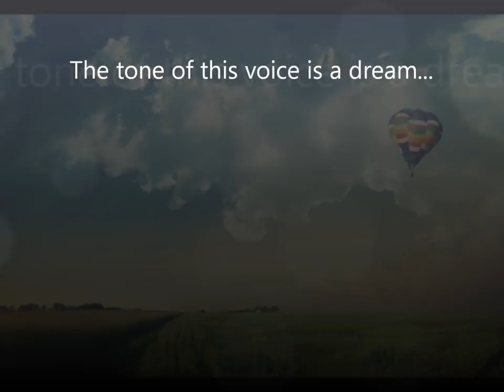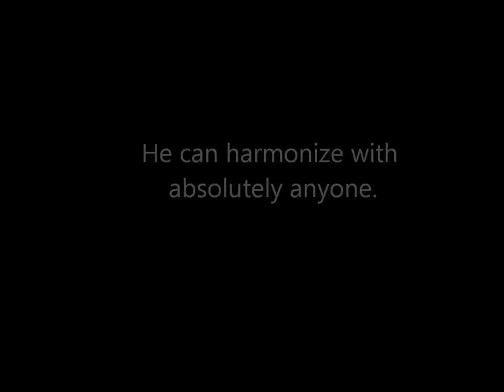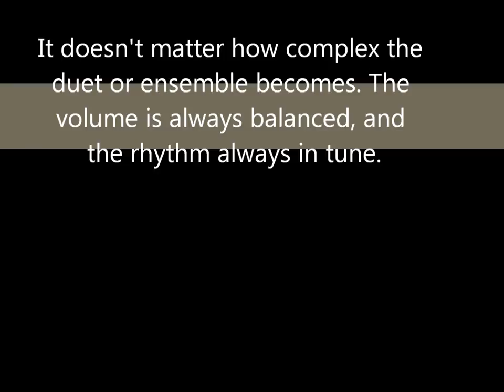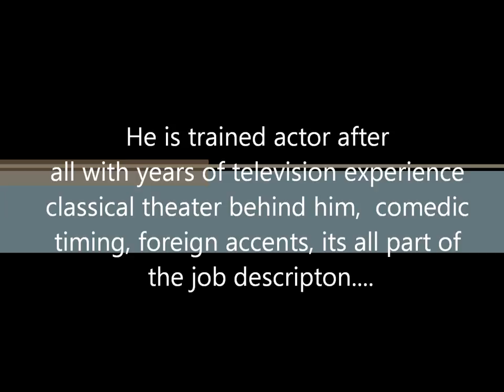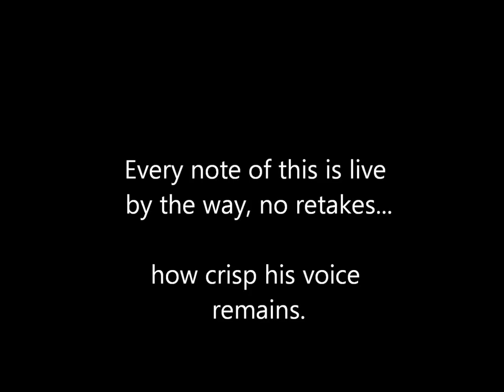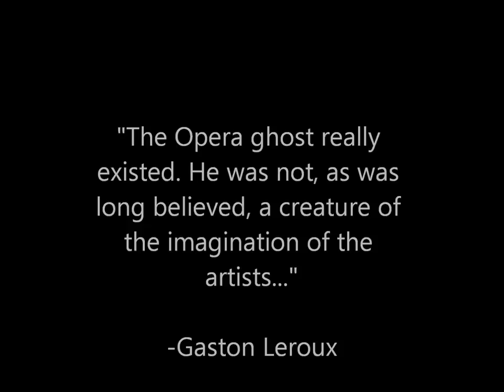John Owen-Jones: Actor With a Perfect Voice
This is a tribute to J.O.J.If you need to convert a newcomer to John Owen-Jones here is a compilation of some of his many gifts, so you can make a fan in 15 minutes! Merry Christmas to all and bless John Owen-Jones and his family!

Song selections in order
Somewhere (from Unmasked) the picture at 0:16 is called Magical Romance by Silentlily ^_^
Proud Lady (from the album John Owen-Jones)
Pretty Lady (from John Owen-Jones)
King of the World (from Hallelujah)
When I Look in Your Eyes (May Each Day?)
A Spittin Woman (live recording, available on his website)
Valjean's Soliloquy (from the Les Miserables 2010 cast album)

Here's a link to his website, and the John Owen-Jones store where you can get all the albums I mentioned and singles, May Each Day, John Owen-Jones, and Unmasked! Plus listen to fun bootlegs and television appearances
His first album Hallelujah is no longer available at this link, but he is going to be selling new autographed copies soon.

The best of all I think are these Welsh singles John has for sale. Anthem Fawr y Nos is the album name.

If you don't want to shop at Amazon, you can also by some of these songs with SAIN records and on Itunes.

The rest of the samples in the videos are either live stage shows or concerts. Several of them are archived on his website if you look on the video section.
Songs featured
Adre' Nol
Valjean's Soliloquy
Who Am I
Bring Him Home
Epilogue
Final Lair
Music of the Night
You Alone Can Make My Song Take Flight
Mirror scene